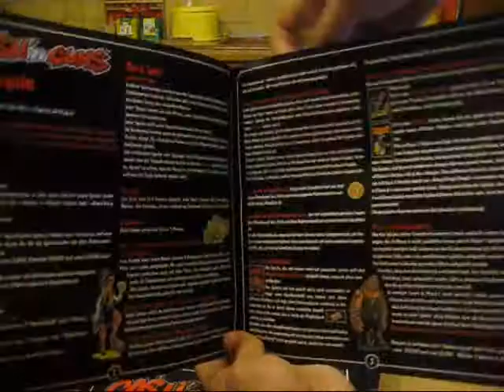Just To Play : Ca$h'n Gun$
tuez vos adversaires pour ramasser le butin.  Pour en savoir plus cliquer sur le lien suivant